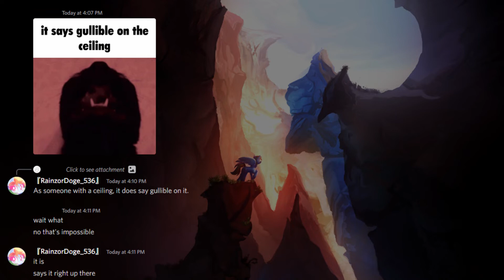It Says Gullible On The Ceiling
Source: dude trust me bro